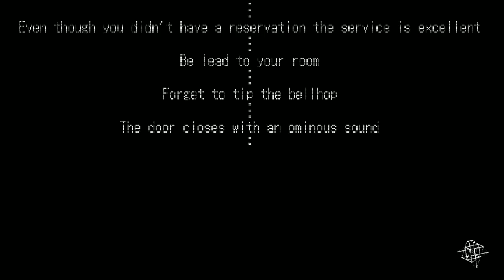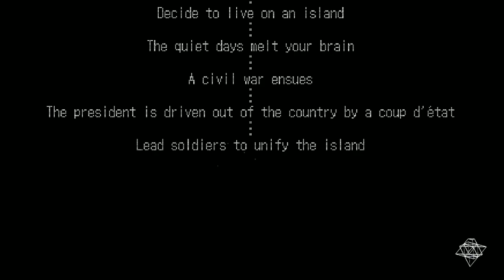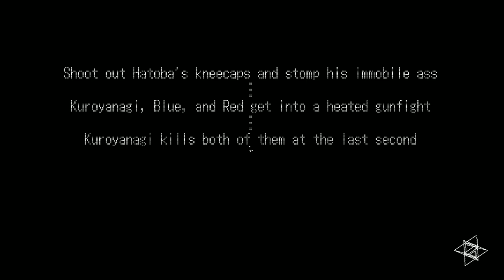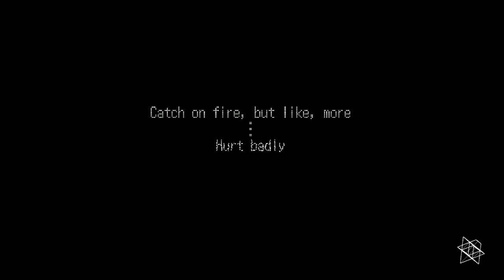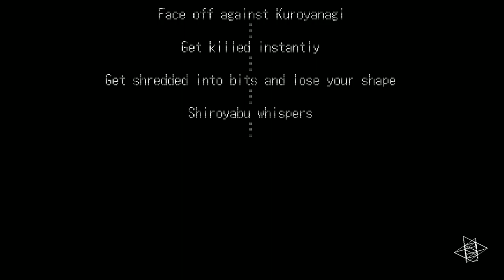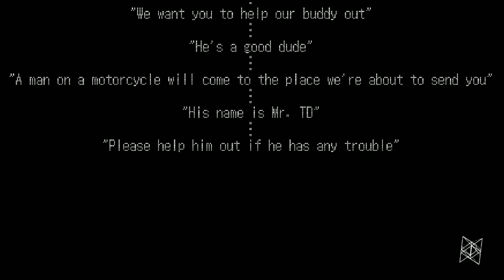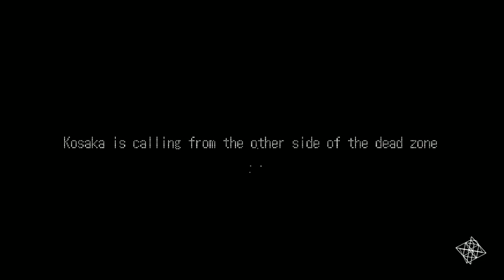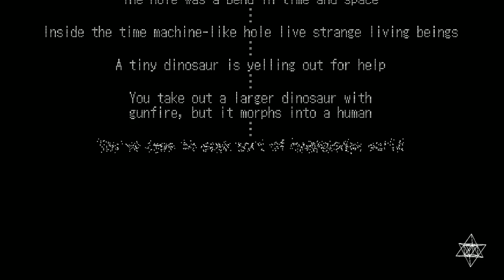The 25th Ward - part 18